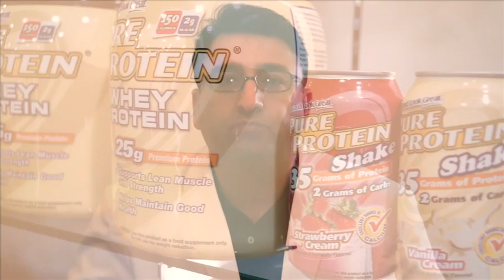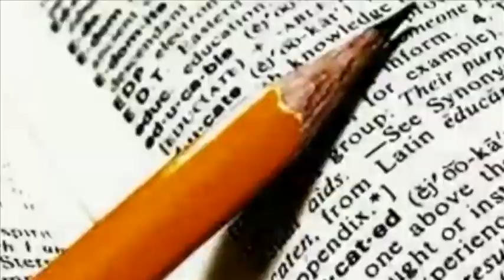The Good Doctor - How to Choose The Right Protein Shake